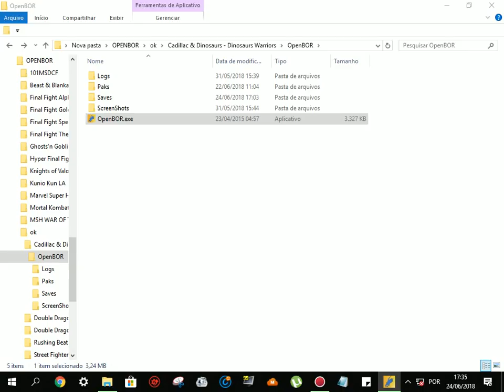Street Fighter 2 Champion Edition - (Openbor) - Versão Demo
Salve salve meus amigos, tudo beleza ?! Vamos para mais um jogo da engine openbor, hoje trago Pra Street Fighter 2 Champion Edition.

(Quer ter acesso ao jogo? Então acesse o blog:)

OBS : O JOGO FINALIZA AUTOMATICAMENTE. NÃO SEI SE É O FIM DO JOGO POR SER DEMO OU APENAS UM ERRO NO PAK QUE BAIXEI.

OBS 2:  AS VEZES EU DEMORO UM CERTO TEMPO PRA POSTAR O JOGO NO BLOG.
EU GRAVO OS JOGOS E APAGO, SÓ FICO COM OS QUE GOSTO MAIS. OS DEMAIS EU APAGO E PRA POSTAR NO BLOG PRECISO PROCURAR PELA NET NOVAMENTE. JA OS NOVOS JOGOS, BASTA JOGAR O NOME NO GOOGLE QUE ENCONTRA FACIL.
TENHAM PACIÊNCIA.

Nota: (0-4:Ruim) / 5-7:Bom) / 8-9:Ótimo)/ 10: Incrível)
Cenário: 8
Jogabilidade:8
Dificuldade: 8
Som:7
Bugs:sim